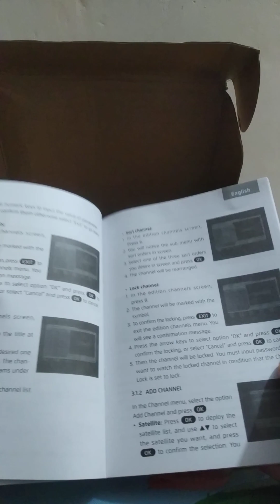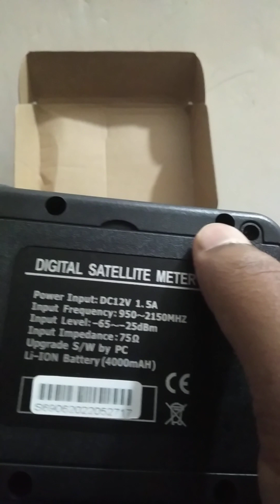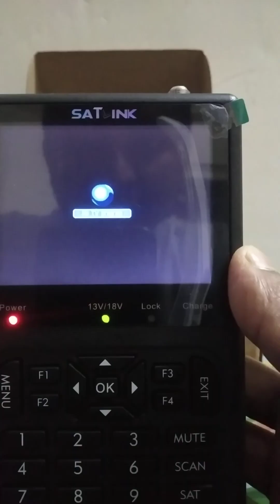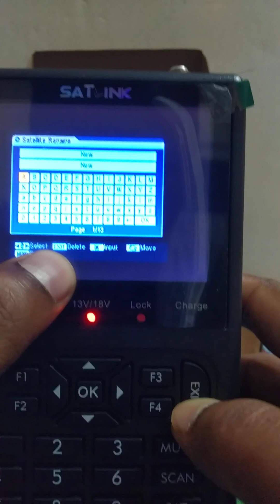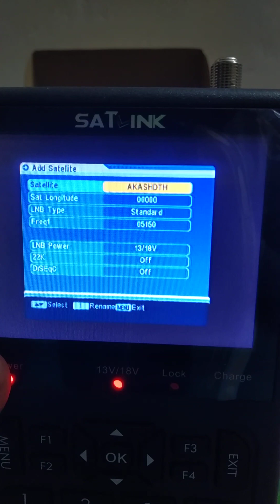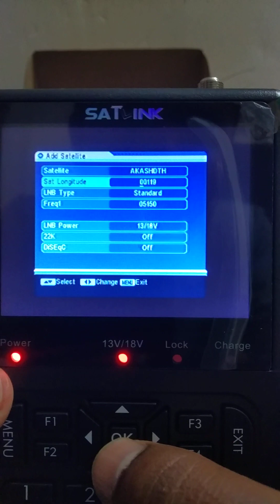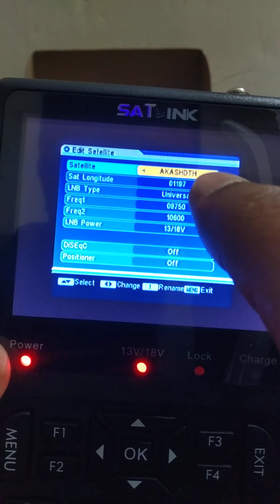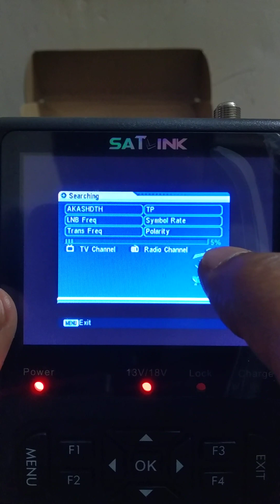Satlink WS-6906 Finder । Satlink WS-6906 Unboxing । Satlink WS-6906 Digital Satellite Finder । DTH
আপনি কি আকাশ সেটিংস এর কাজ করেন?

আনেক ঝামেলা মনে হয় সিগনাল ধরতে?

নো টেনশন।

আজই আমাদের সাথে যোগাযোগ করুন।

সরাসরি ছবি দেখা যাবে।

আকাশ যে কোন স্যাটেলইটের সিগনাল অতি সহজে রিসিভ করতে পারবেন।

আজই আমাদের সাথে যোগাযোগ।

(সহজে সিগন্যাল রিসিভ করার জন্য এই ডিভাইসটি অদ্বিতীয়)

আমাদের সাথে যোগাযোগ করুন।  সবচেয়ে কম খরচে এবং দ্রুত  ডেলিভারি এর নিশ্চায়তা একমাত্র আমরাই আপনাদের কে দিয়ে থাকি।

এছাড়াও সারা বাংলাদেশে যে কোন জায়গায় কুরিয়ার যোগে ডিস  মালামাল পাঠানো হয়।

Tasfiya Electronics
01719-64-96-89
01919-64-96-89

We sell all type of satellite dish & dish accessories anywhere in Bangladesh through courier service.

DESCRIPTION:
1.  Fully DVB compliant ,Live FTA Digital Picture and Sound
2.  3.5 inch LCD Colour Screen,
3.  Lithium-ion 4000mA Battery
4.  Support AV in and AV/HD out function,
5.  Support 13V / 18V / LOCK status panel LED display directly,
6.  Support battery power display
7.  Fully DVB-S/DVB-S2/DVBS2X, MPEG-4/MPEG4 compliant
8.  Digital meter for signal strength and quality
9.  Supports for multiple TP detection
10. Supports scan of Auto ,Blind, Manual
11. Sound and Light Alarm for Locking Signal
12. Speaker Integrated
13. LNB short protect
14. Software upgrade via USB port